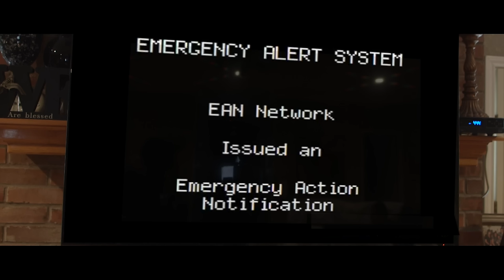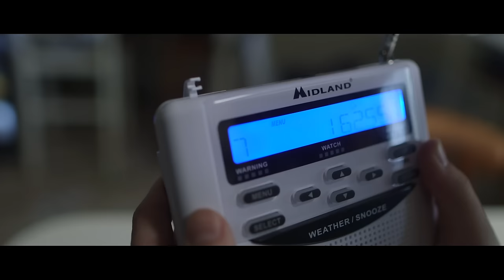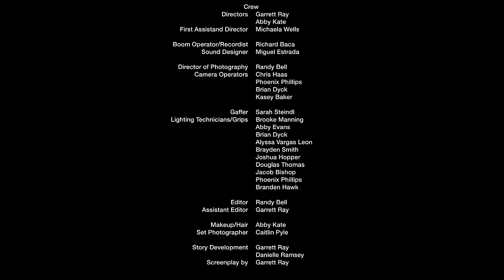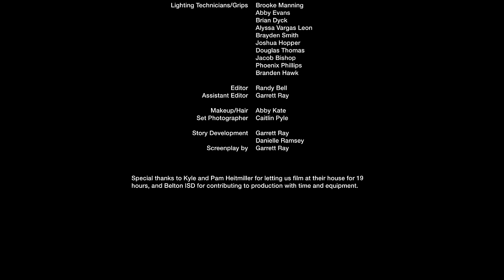Final Moments (Short Film)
Drake wakes up to sirens, and soon finds out that he is facing the dark reality of nuclear war. Could these be his final moments?

Buy the First Flight Deluxe Pack to get 5 short films, and bonus features like cast and crew interviews and blooper reels!

Produced in 2014 as part of a fundraiser for The Chosen Tree, an organization fighting Human Trafficking in the U.S.